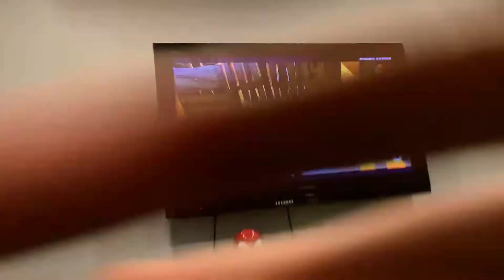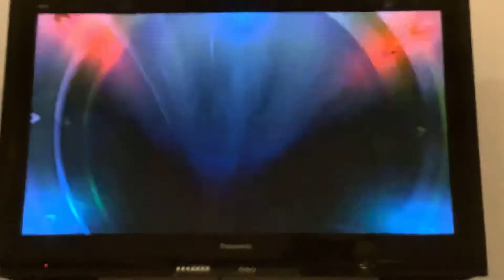Fortnite Fortnite let’s go